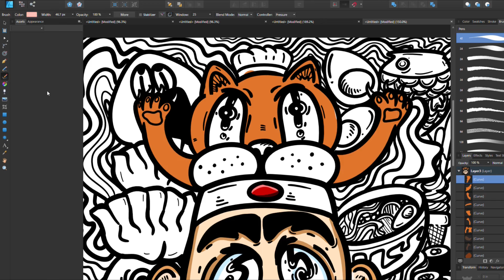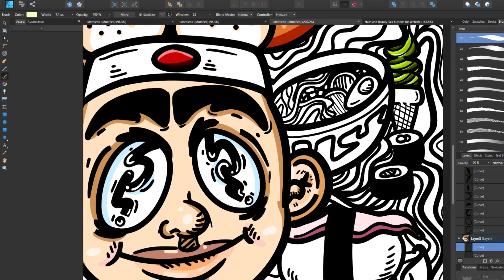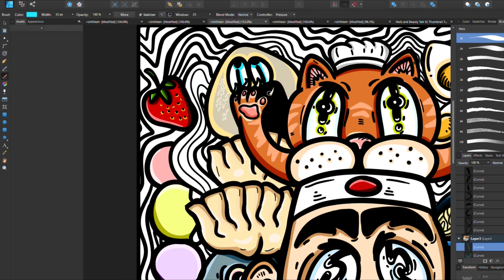Japan Cuisine Paradise - Coloring Timelapse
This is a Japan food Inspired Illustration. I was always an admirer of Japan and how unique of a culture they are. The snacks and cuisines that they make is absolutely unique in it's own way! Not only that I wanted to capture the different food in Japan but also add some fun characters to the illustration as well!

Medium:
Affinity Designer

Follow ASIATHABIRD on social media!